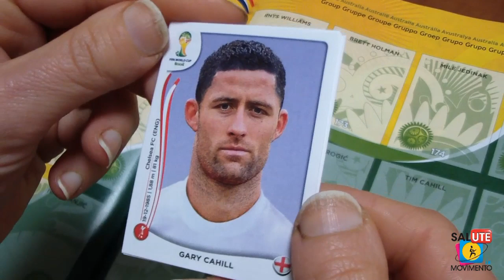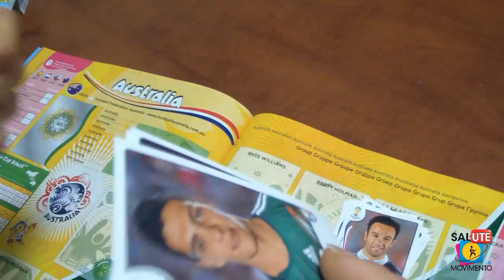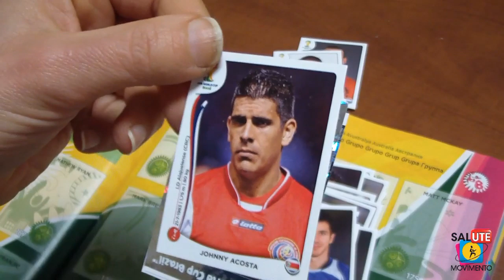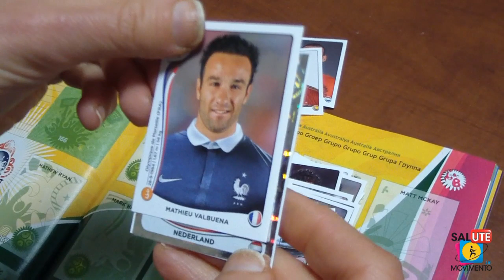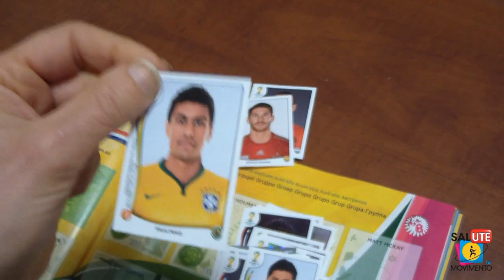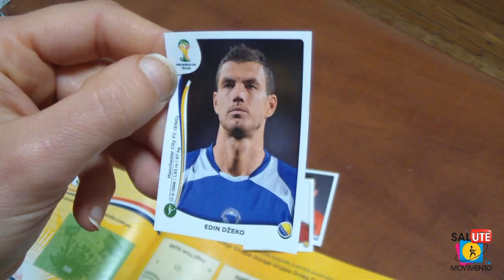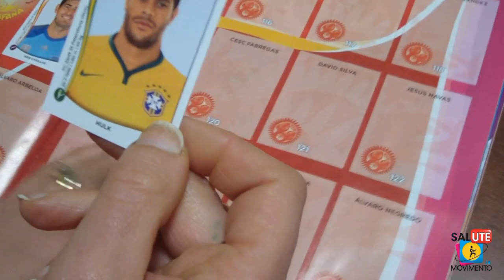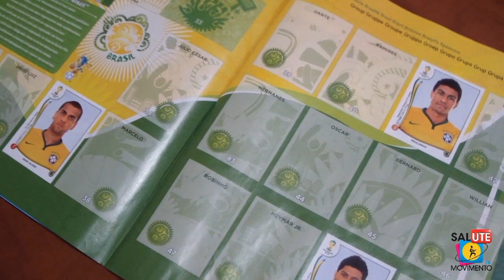FIFA World Cup Brazil 2014 | Panini Sticker Unboxing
Panini 2014 FIFA World Cup Brazil Official Licensed Sticker Collection!

Apertura di 10 pacchetti di figurine Calciatori Panini - Mondiali di calcio in Brasile (FIFA World Cup 2014).

La colección Oficial de Cromos de la Copa Mundial de la FIFA Brasil 2014!

La collection officielle de stickers Coupe du Monde de la FIFA, Brésil 2014!

A Coleção Oficial de Figurinhas Copa do Mundo da FIFA 2014!

Die einzige offiziell lizenzierte Stickerkollektion der FIFA Fussball-Weltmeisterschaft 2014!